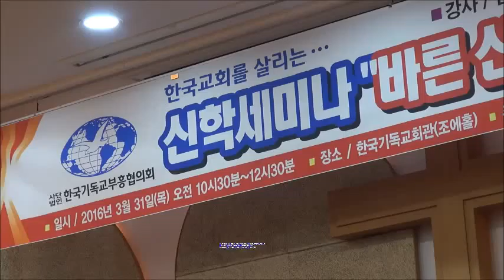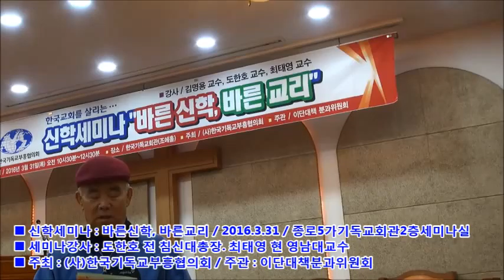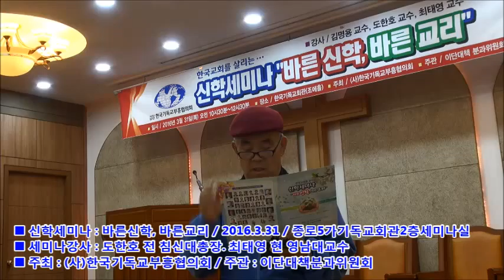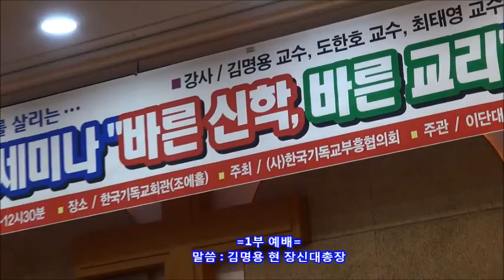■ 신학세미나 : 바른신학, 바른교리 / 1부예배 / 말씀 : 김명용 현 장신대 총장장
■ 신학세미나 : 바른신학, 바른교리 / 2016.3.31 / 종로5가기독교회관2층세미나실
■ 세미나강사 : 도한호 전 침신대총장. 최태영 현 영남대교수
■ 주최 : (사)한국기독교부흥협의회 / 주관 : 이단대책분과위원회